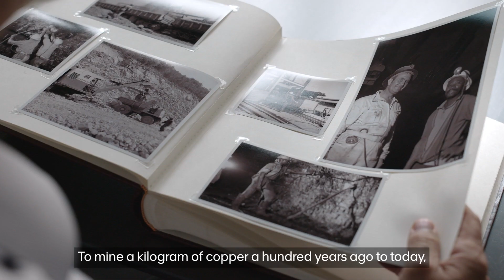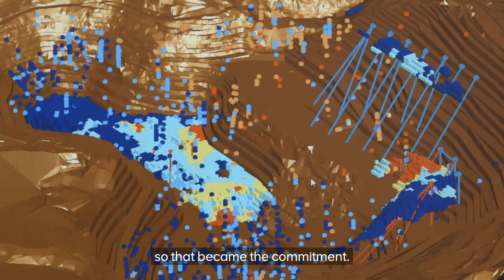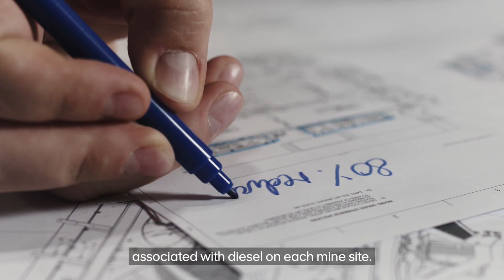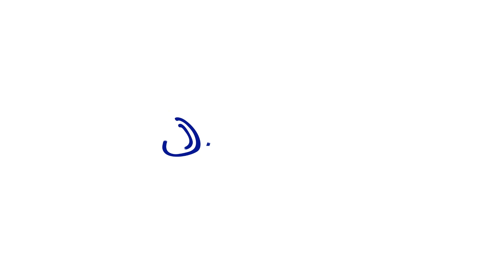Our hydrogen truck: The mission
Join us at the start of the journey of building our hydrogen truck.

Coming 2022.